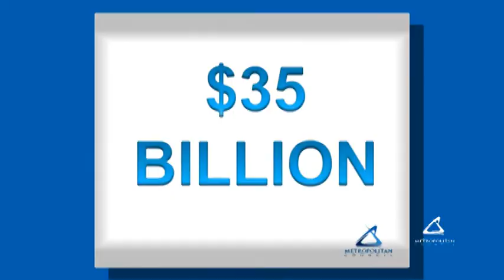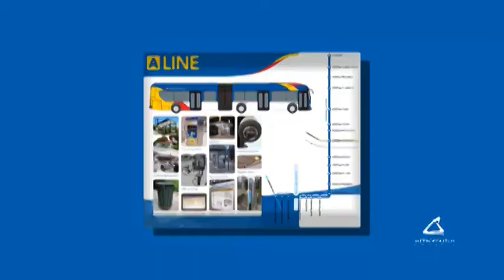Metropolitan Council State of the Region 2014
Chair Sue Haigh delivers her State of the Region speech for the Metropolitan Council at Macalester College.